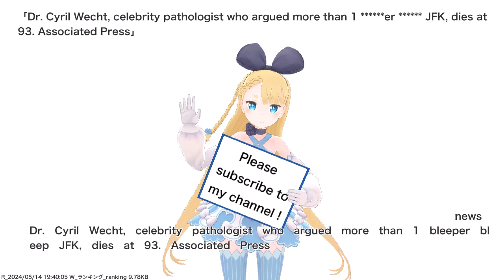Dr. Cyril Wecht, celebrity pathologist who argued more than 1 ******er ****** JFK, dies at 93....